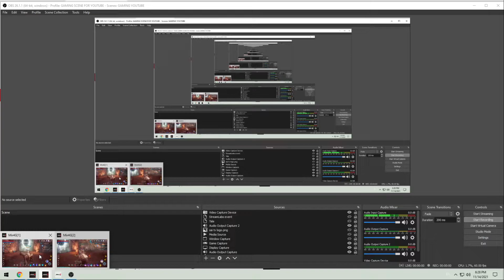UNREALIABLE INFORMATION MIR4 QUEST LOCATION